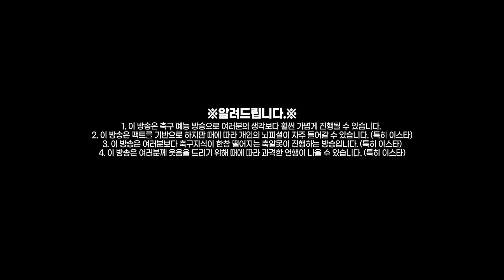[후토크] 이제는 무시할 수 없는 팀 에버튼!! 그리고 또 CAD질로 골을 취소시키는 VAR...